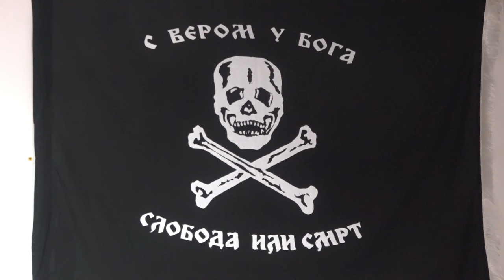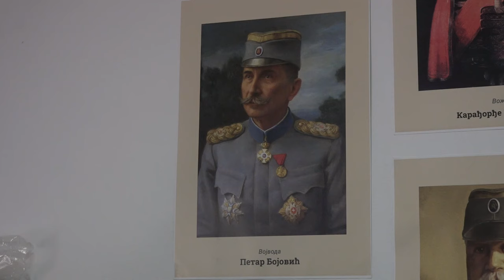KOALICIJA POKS-A I ZAVETNIKA NA LOKALU NE POSTOJI